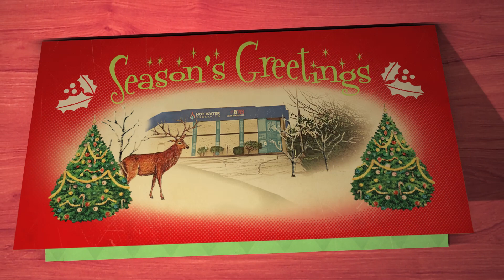Merry Christmas from your friends at Hot Water Products & AMS Steam!